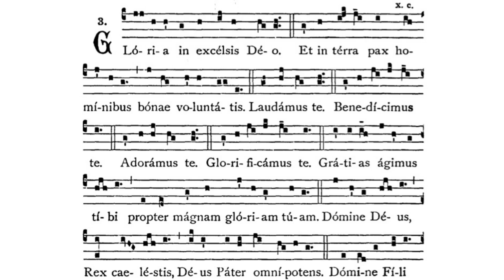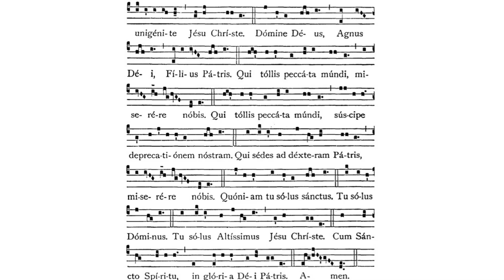Gregorian Chant - Julian D. Jankowski - Gloria (Mass XIV - Jesu Redemptor)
This is the Gregorian Chant Gloria in Mass XIV sung by me (Julian D. Jankowski).